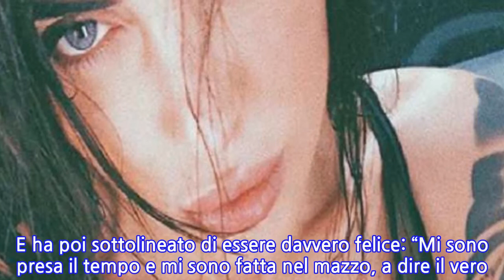Veronica Ciardi oggi: che fine ha fatto l’ex concorrente del Gf 10?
Veronica Ciardi oggi: che fine ha fatto l’ex concorrente del Gf 10? Abbiamo sentito parlare dell’ex gieffina quest’estate, ma improvvisamente si sono spenti di nuovo i riflettori su di lei: che fine ha fatto Veronica Ciardi? Subito dopo il Grande Fratello 10, aveva cavalcato la cresta dell’onda con diversi gossip, fino a quando abbiamo saputo sempre meno della sua vita privata, come se fosse stata risucchiata da un buco nero. Un lungo periodo lontana dalla Tv che lei stessa ha ricercato, senza aver avuto alcun tipo di imposizione o perché ritenuta d’improvviso meno interessante. Veronica del Gf è cambiata molto nel tempo, è maturata ed è giunta a conclusioni sorprendenti. Grande Fratello news, Veronica Ciardi ha deciso di lasciare per sempre la Tv Dopo le notizie sul figlio, sappiamo com’è Veronica Ciardi oggi: è stata proprio l’ex gieffina ad aver parlato della sua nuova vita tramite storie di Instagram mentre Martina e Daniele (altri ex concorrenti del Gf) litigano pesantemente sui social. Ecco cos’ha detto: “La Tv per me ha rappresentato un pezzo della mia vita, un piccolo pezzo se messo a paragone a tutti gli altri. Risale a 10 anni fa: è stato un periodo meraviglioso ma anche molto duro. Non possedevo molti strumenti per affrontare un post-reality alla mercé di chiunque. Diciamo che questo fu uno dei principali motivi per cui dopo qualche anno, piano piano, mi sono tirata indietro”. La nuova vita di Veronica Ciardi Sempre su Instagram, ha chiarito meglio tutto: “Libera in questo mondo dove quasi tutto sembra volerci rinchiudere in qualcosa di delineato, con una lista della spesa da seguire punto per punto, altrimenti sei out. Ma poi… scritta da chi? Perché? Tutelo la mia libertà, la rivendico”. E ha poi sottolineato di essere davvero felice: “Mi sono presa il tempo e mi sono fatta nel mazzo, a dire il vero. Appena ho cominciato a pormi le domande più profonde, ho iniziato a peregrinare dentro di me, poi fuori, poi oltre. E quando cominci ti rendi conto che non ci sarà fine”. Cos’altro sappiamo del mondo del Grande Fratello? Un ex concorrente è stato costretto a precipitarsi in ospedale!